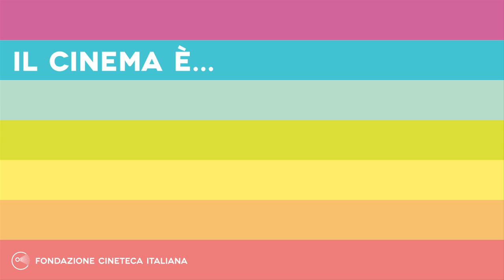Il cinema è...